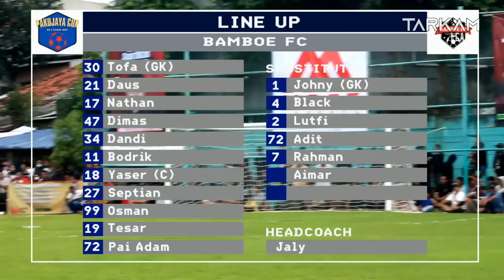DENIS FC vs BAMBOE FC, LAGA PERDANA...PENONTON PENUH || PAKUJAYA CUP 7 2022